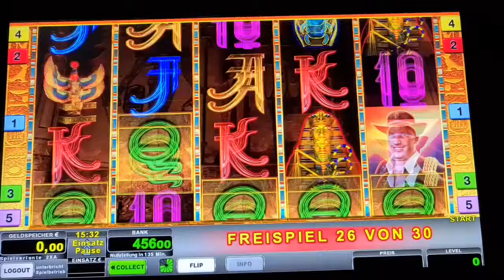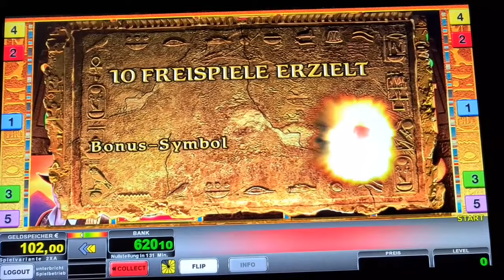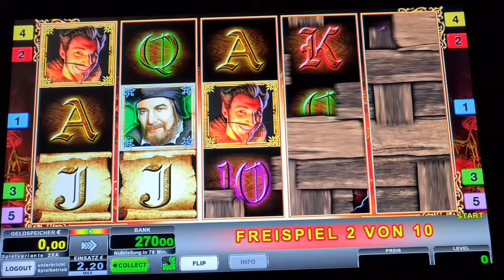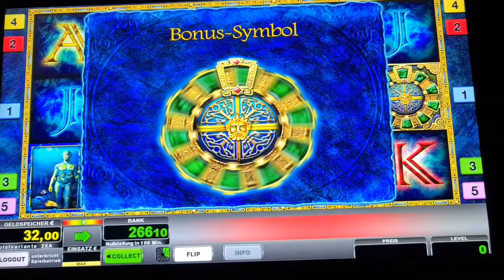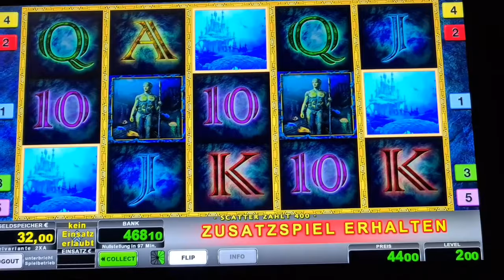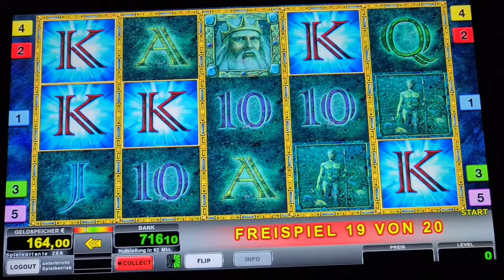Köpfe 2€ Freispiele ohne Ende🔥 Book of Ra Deluxe 🔥Novoline Spielothek Geht ab 🔥